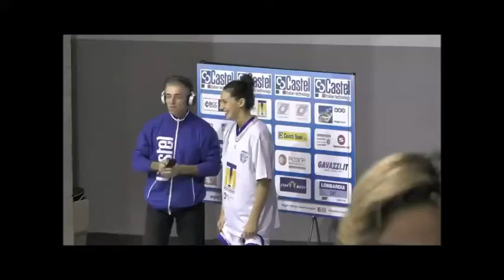interviste dopo Carugate Alghero